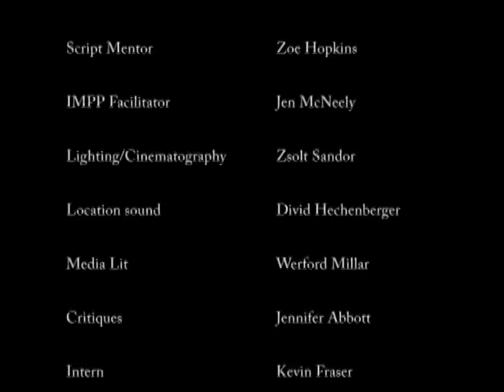Twisted Shadows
Created at the Gulf Islands Film & Television School during the Independent Media Producers' Program May 7- Jun 2 2006 by Matthew Cleary, Blake Laing-Smith, Ahmet Karadag, and Matt Jebbia

A narrative exploration into the tormented mind of a youg man. Dealing with the disruptive death of his father, he seeks solice in the company of a friend. As they search for an old logging camp, what is meant to be a weekend retreat becomes an awakening of demonicvisions and a haunting end.